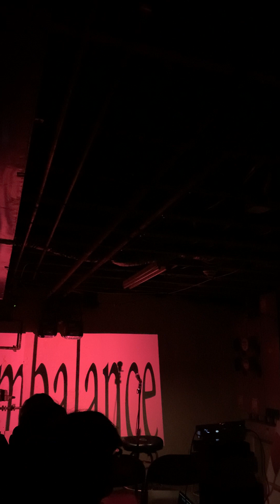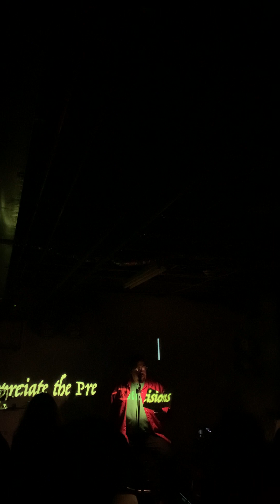Alex Hampshire / Joel Newberger / Kim Rosenfield live at Lot 49 Books. Philadelphia, PA.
Modern literary event.